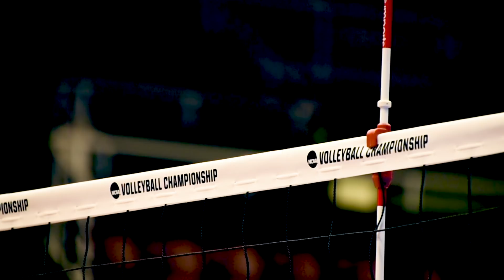No. 2 Texas Volleyball practices from Stanford [Dec. 7, 2017]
The Longhorns will face No. 13 Utah in Palo Alto on Friday, Dec. 7 at 8 p.m. CT